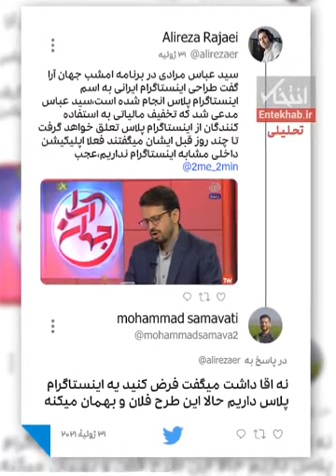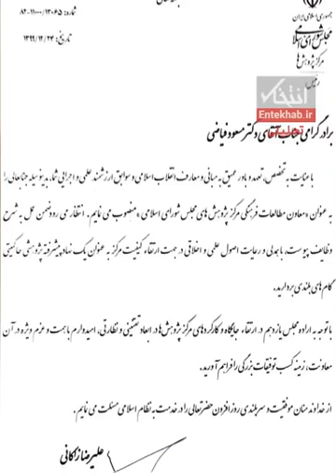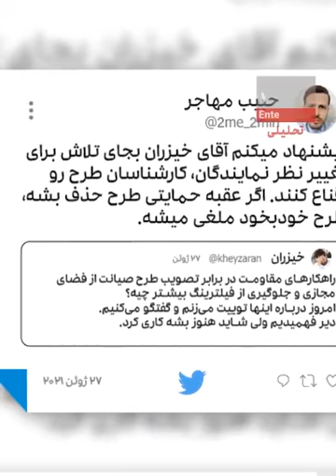تماشا کنید: طراحان قفل «صیانت» / چه کسانی پشت طرح مجلس برای محدودسازی فضای مجازی هستند؟